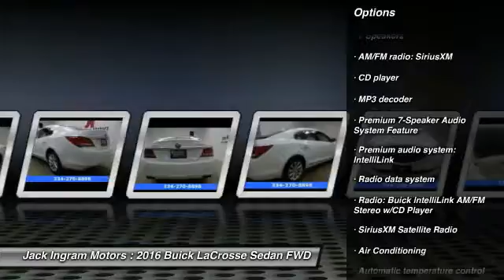2016 Buick LaCrosse Montgomery AL 29829A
2016 Buick LaCrosse Leather Group

227 Eastern Blvd.

Rearview camera. Perfect Color Combination! Your quest for a gently used car is over. This gorgeous 2016 Buick LaCrosse has only had one previous owner, with a great track record and a long life ahead of it. This fantastic Buick is one of the most sought after used vehicles on the market because it NEVER lets owners down. Visit our virtual showroom 24/7 at jackingram.com, or stop by our used car lots in Montgomery, Alabama to view all of our used cars.